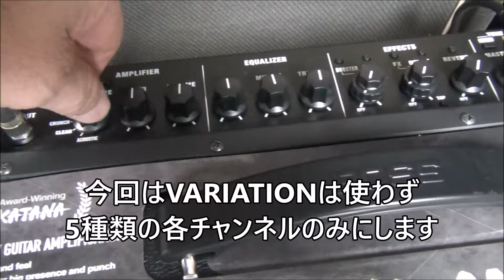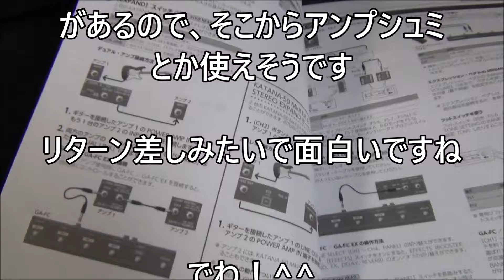BOSS刀アンプの音出しテストです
先日買ったBOSS KATANA MKⅡの音出しです